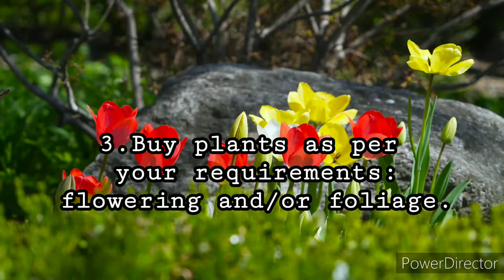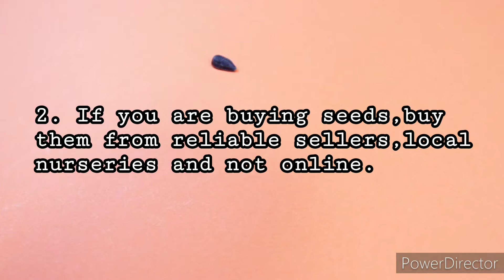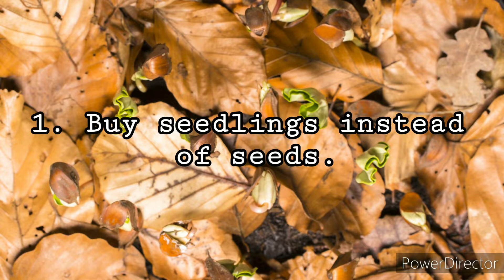5 Winter Gardening Tips You Must Know | 5 विन्टर गार्डनिंग ❄️🌱🌼 टिप्स जो आपको जानना बहुत जरूरी है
No will give you these 5 crucial tips that you definitely need to watch before you start your winter garden. These tips will not only tackle unnecessary expenses but also lead to wonderful outcome.
5 ऐसे winter gardening टिप्स जिस्से सर्दियों मे आपका गार्डन खिल उठेगा।

Time stamp:
Intro:0:01 - 1:48
Tip 5: 1:49- 2:25
Tip 4: 2:26 -3:18
Tip 3: 3:19- 4:21
Tip 2: 4:22- 5:37
Tip 1: 5:38 - 6:59
Conclusion : 7:00 - 7:56
My other winter gardening videos:
5 Winter Gardening Tips You Must Know | 5 विन्टर गार्डनिंग ❄️🌱🌼 टिप्स जो आपको जानना बहुत जरूरी है |

Winter Gardening Supplies Haul 2021 | छत की बागवानी के लिऐ सामान कहां से खरीदे? । Whimsy Crafter

How To Make Coco peat Powder From Coco Brick ?| Coco peat Ghar Par Kaise Banaye। Whimsy Crafter

Hey guys! I’m Sanghita , a teacher from Kolkata. I am here to inspire you to spend some quality “me” time by indulging in your hobbies.
Go Whimsy!

Related:
hindi gardening
winter gardening